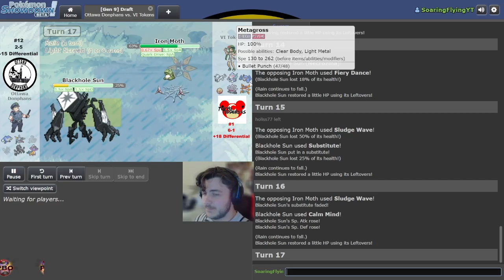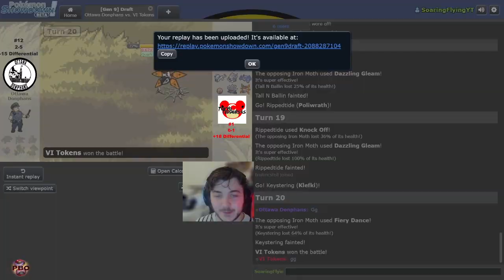Pokémon Draft League | PBO WEEK 8 | Ottawa Donphans VS Tokyo Teddiursas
pbo This is Week 8 of the PBO in the Kalos Conference

here in the PBO we keep it real maybe a little too real